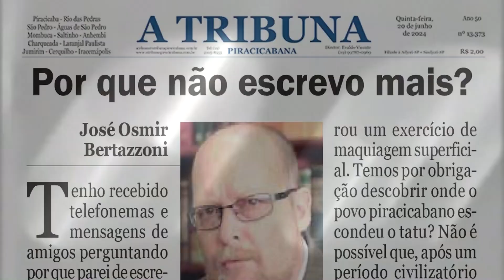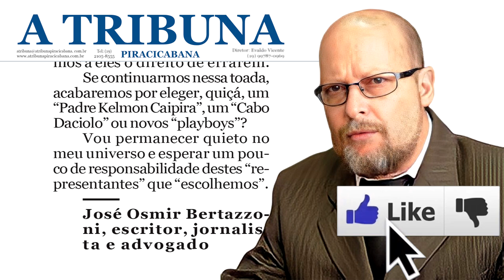Porque Não Escrevi Mais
Tenho recebido telefonemas e mensagens de amigos perguntando por que parei de escrever meus textos para os jornais de Piracicaba. Gostaria de esclarecer que não parei de escrever, mas, especificamente para os jornais de Piracicaba, sim. Talvez consiga explicar minhas razões.
Venho de uma Piracicaba que sempre foi considerada uma cidade importante na formação política e social de seu povo. Já tivemos um presidente da República eleito (Prudente de Moraes) e, em outras épocas, políticos de notória importância para o país, como os saudosos deputados João Herrmann Neto, Mendes Thame, Adilson Benedito Maluf, entre tantos outros que nos inspiraram e ainda nos inspiram.
No entanto, vejamos todos nós a vernissagem política e a imposição de ideologias teocráticas integralistas que vivemos atualmente!? Aqui, nada mais é como dantes no quartel de Abrantes... tudo se transformou!! Surgiram políticos “em nome de Deus” que defendem a indústria da morte (armas). Vieram também políticos que arruinaram recursos vitais da cultura, saúde, educação e segurança pública entre tantos danos.
A trilogia exposta inspira-se na filosofia do “Carpinteiro Geppetto”, que deu vida ao boneco Pinóquio. Cuidar da cidade virou um exercício de maquiagem superficial. Temos por obrigação descobrir onde o povo piracicabano escondeu o tatu?? Não é possível que, após um período civilizatório tão significativo como o que Piracicaba viveu, terminemo-nos com anões políticos no poder!
Deixei de escrever porque não vejo mais (nesse momento) a necessidade de fazer críticas, lançar dilemas e apontar direções. Entendo que os políticos que escolhemos são frutos dos nossos pensamentos (acertos ou erros), que o fanatismo é sintoma de fraqueza de caráter, opinião e insegurança pessoal, que nossos governantes nos representam e, se erram, é porque delegamos a eles o direito de errarem.
Se continuarmos nessa toada, acabaremos por eleger, quiçá um “Padre Kelmon Caipira”, um “Cabo Daciolo” ou novos “playboys”??Vou permanecer quieto no meu universo e esperar um pouco de responsabilidade destes “representantes” que “escolhemos”.